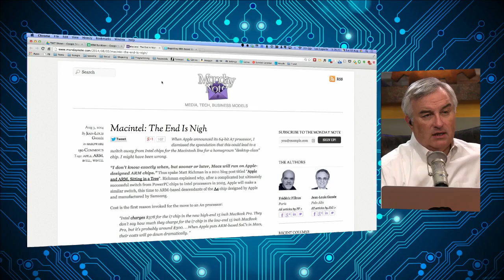The Possibility of ARM-Based Macs: MacBreak Weekly 415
Leo Laporte, Andy Ihnatko, Alex Lindsay and Rene Ritchie discuss the possibility of Apple switching from Intel to ARM processors for the Mac.